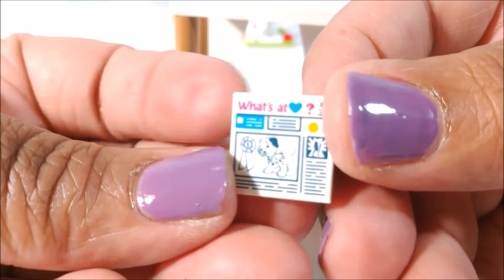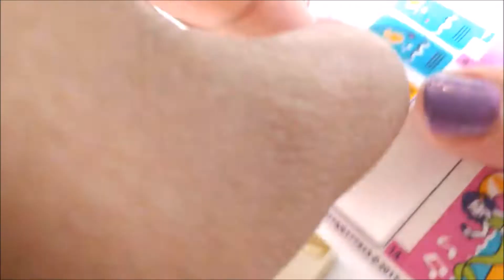Build The Lego Friends Heartlake Summer Pool With Me! Part 1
Build the Lego Friends Heartlake Summer Pool with me!! This is just part 1! Leave a comment to let me know what you think about it! This is just in time for summer break. Tell me what your summer plans are!

Lego Friends Heartlake Summer Pool can be bought on Amazon

Music in the video is from the youtube creator studio you can find it and many more

Other channels that I love are:
CookieSwirl C
Toy Caboodle
Cupcake Kids Club
Elliev Toys

DON'T FORGET IT'S A TOY CRAZY WORLD...SEE YAAA!